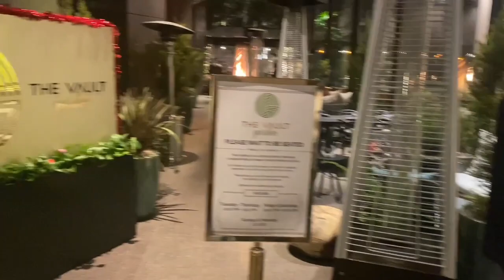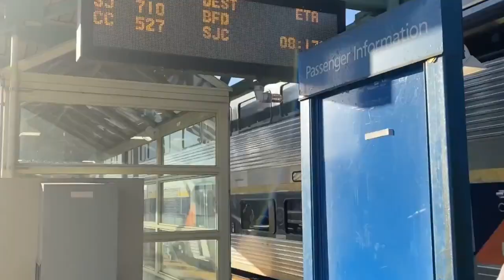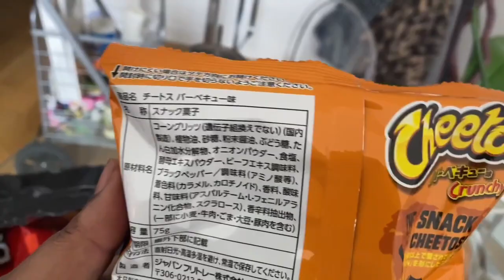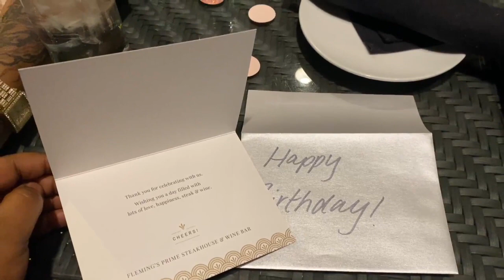VLOGMAS| LA GIRLS’ WEEKEND ✈️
I am clearly easy to please lol. There's nothing I love more than a good vibe, good drinks and even better people.